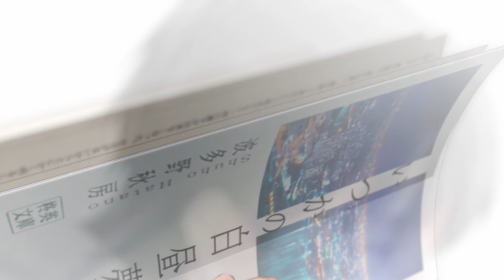Cyanotype Daydream -The Girl Who Dreamed the World- Case 1 OP [4K/60FPS]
Hakuchuumu no Aojashin
Developer : Laplacian
Scenario (Main writer) : Ono Wasabi
Vocal : yuki (Case 1 OP "Clammbon")
Director : Hayashi Ryousuke
Composer : momo
Artist : Pellet - Shimofuri